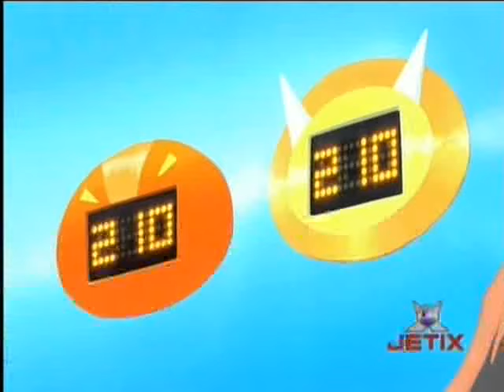Dino Rey - Capítulo 7 (Completo) [Español Latino]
Hola gente, bueno este video de Dino Rey lo tenía de mayo del 2009 y se me dio por subirlo :'D. Que buenos recuerdos :'S
Ojalá que lo disfruten.
Dino Rey.
Pek1227